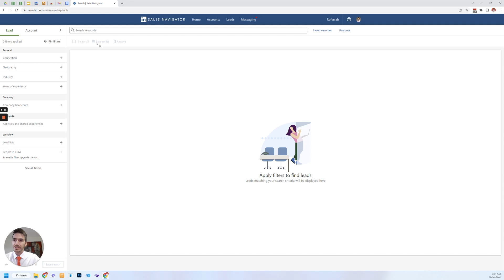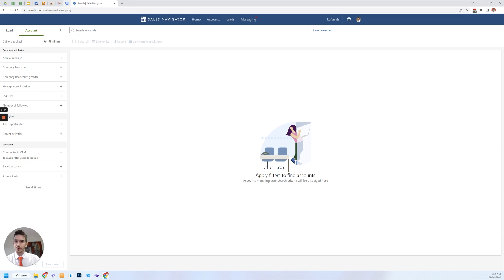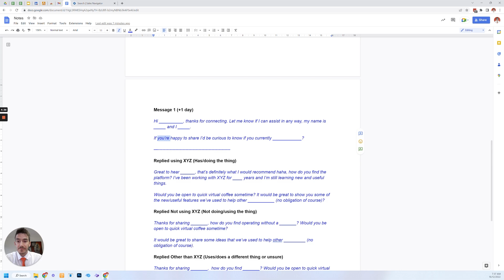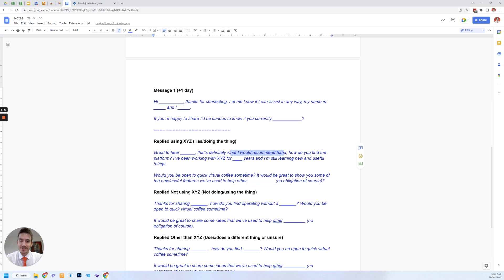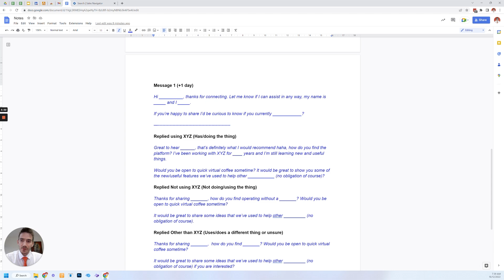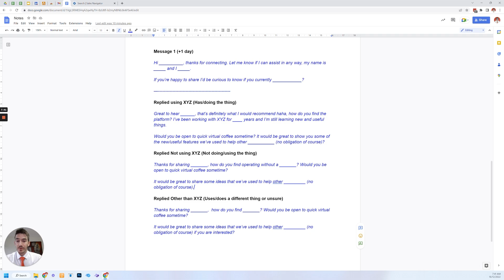How To Qualify Your Prospects On LinkedIn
📈 For More Useful Tips on B2B Lead Generation And LinkedIn Marketing Head

Would you like to know my tips and strategies for building a successful career on LinkedIn? Great!

In today's video, I'll be sharing my top tips on how to effectively qualify your prospects on LinkedIn.

As someone who has been using this platform for years, I know just how important it is to have a strong understanding of your target audience in order to successfully grow your network and achieve your goals.

I'll be discussing how to identify your ideal prospects, the key questions to ask when qualifying them, and how to use LinkedIn's advanced search features to your advantage.

So if you're ready to take your networking skills to the next level, make sure to watch until the end for all my insider tips and tricks!